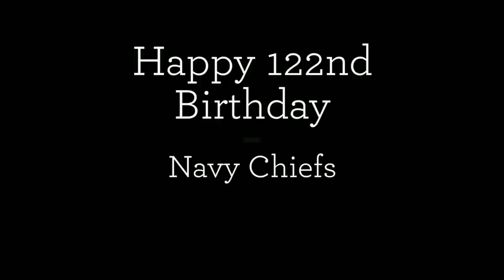U.S. Navy Week In Review March 28 - April 3, 2015